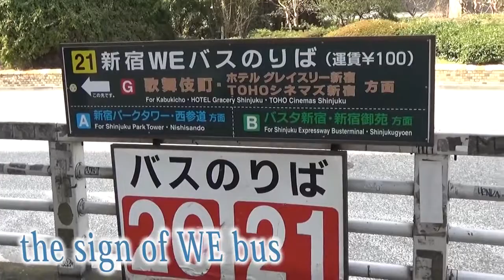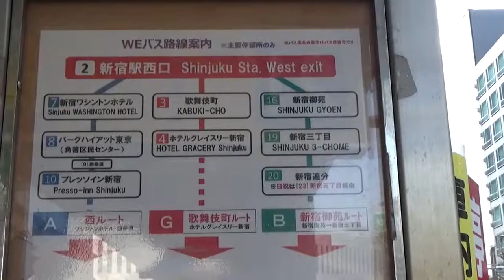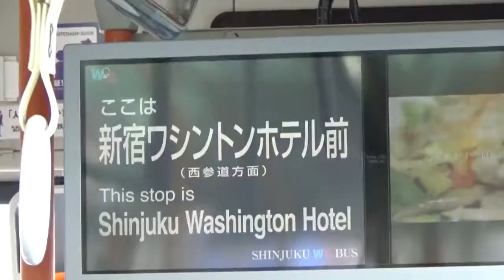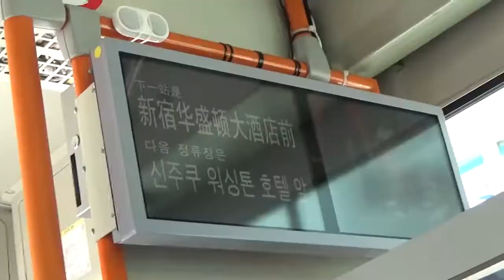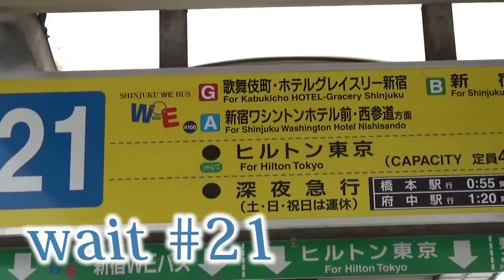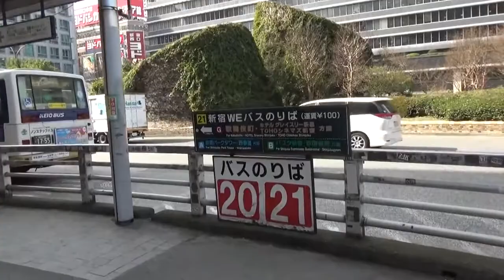TOKYO. [新宿駅] shinjuku washington hotel from Accessway within the Shinjuku station yard(新宿ワ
This video shows how to get Shinjuku Washington Hotel from Shinjuku station by using Only 100yen bus. About 'WE' bus(Only 100Yen ) .

Approx.16mins by foot via the access corridor within the JR Shinjuku station yard.[This video shows this actual walking hour. ] Use only 100yen bus .

Approx.15mins by foot via the access corridor within the JR Shinjuku station yard.(From West Entrance)No rain-wet. Use only 100yen bus .